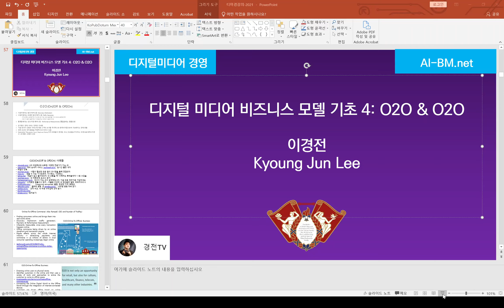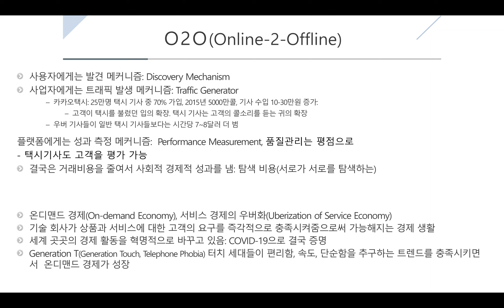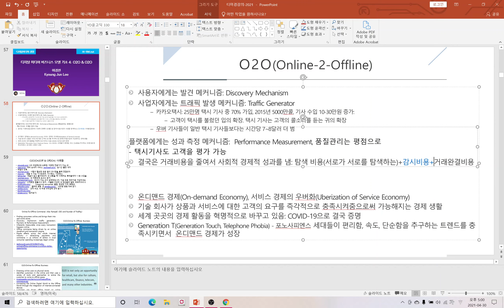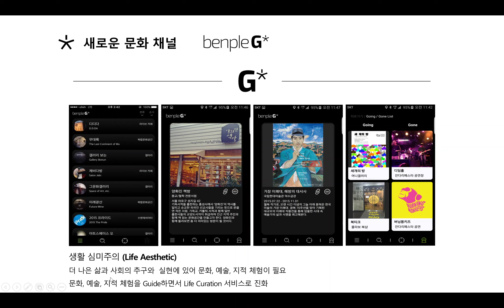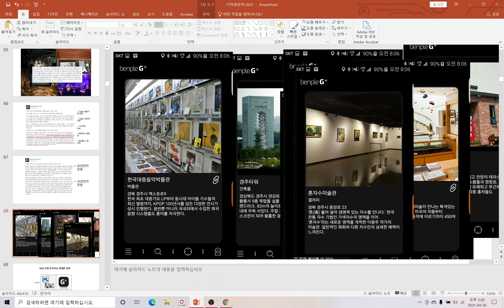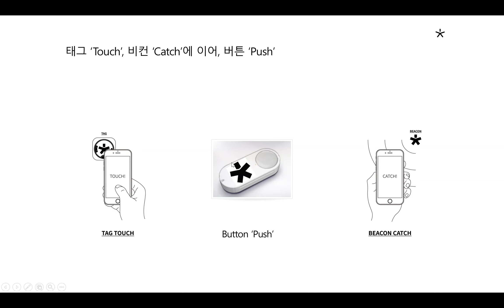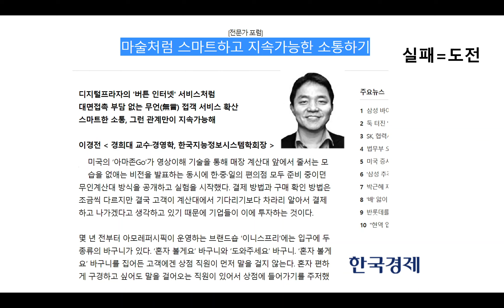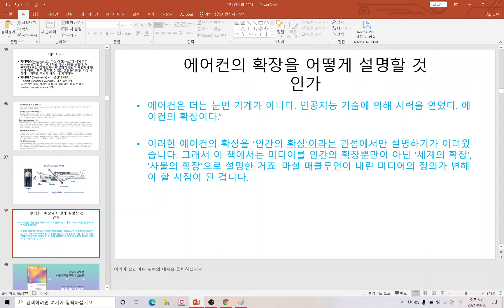[경전TV] 디지털비즈니스모델기초 4: O2O (Online-2-Offline) & O2O (Offline-2-Online)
사용자에게는 발견 메커니즘: Discovery Mechanism
사업자에게는 트래픽 발생 메커니즘: Traffic Generator
카카오택시: 25만명 택시 기사 중 70% 가입, 2015년 5000만콜, 기사 수입 10-30만원 증가:
고객이 택시를 불렀던 입의 확장. 택시 기사는 고객의 콜소리를 듣는 귀의 확장
우버 기사들이 일반 택시 기사들보다는 시간당 7~8달러 더 범

플랫폼에게는 성과 측정 메커니즘:  Performance Measurement, 품질관리는 평점으로
- 택시기사도 고객을 평가 가능
결국은 거래비용을 줄여서 사회적 경제적 성과를 냄: 탐색 비용(서로가 서로를 탐색하는)+감시비용+거래완결비용
온디맨드 경제(On-demand Economy), 서비스 경제의 우버화(Uberization of Service Economy)
기술 회사가 상품과 서비스에 대한 고객의 요구를 즉각적으로 충족시켜줌으로써 가능해지는 경제 생활
세계 곳곳의 경제 활동을 혁명적으로 바꾸고 있음: COVID-19으로 결국 증명
Generation T(Generation Touch, Telephone Phobia) - 포노사피엔스 세대들이 편리함, 속도, 단순함을 추구하는 트렌드를 충족시키면서  온디맨드 경제가 성장
otwojob.com 나의 두번째JOB 오투잡, 다양한 전문가가 있는 곳!
yper.co.kr/: 대리 손세차 서비스, joynwash.co.kr : 실시간 출장 세차
배달의 민족
anyman.co.kr/ : 사람이 필요한 모든 일이 애니맨을 통해 연결되다
miso.kr/  : 믿을 수 있는 가사도우미, 이사청소, 가전청소
taling.me/ : 배움이 쉽고 즐거워진다, 내 상황을 딱! 이해하는 튜터들에게 1:1로 수업을
soomgo.com/ : 단 하루만에 초고수 찾자.
homeconcert.co.kr : 당신이 있는 곳이 공연장입니다. 지금 바로 연주자로 가입하세요.
zimcar.kr/ : 스마트한 원룸이사 짐카 - 어플로 간단히 내 짐만큼만 결제‎, 위매치다이사
kindlycare.com/ :  Caregiving reinvented. 품질, 정당한 가격, 투명성
ddocdoc.com/  : 열려라 병원  & goodoc.co.kr/  : 내주변 병원 약국 찾기
cardoc.co.kr/  : 견적 비교, 내 주변 수리업체 견적 받기
stripes.co.kr/ (입어보기)
야놀자